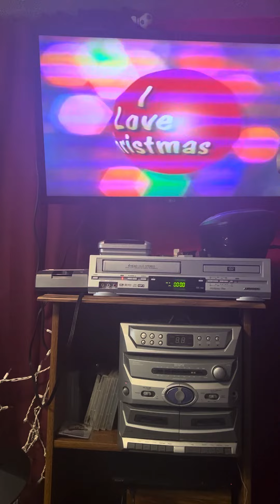Opening to I love Christmas ￼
I’m not doing the closing of the tape because it is very damage